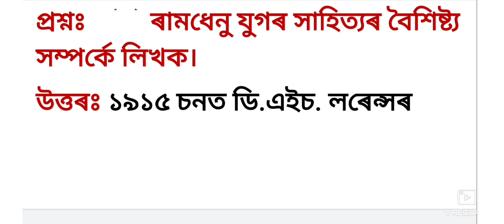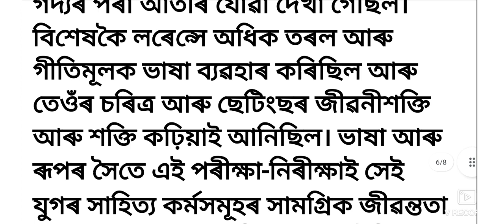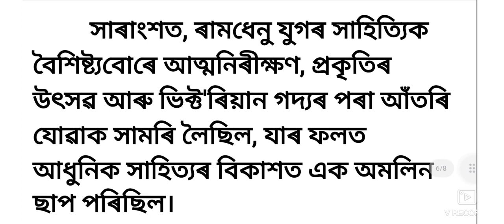M.A 2nd Sem//3 Important Q for 2023 Exam//Assamese